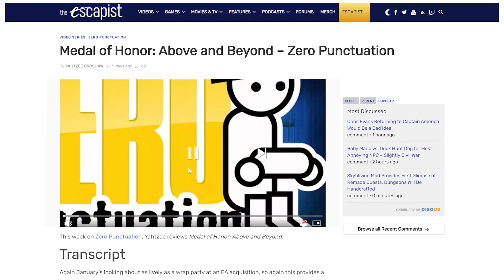Jack & Nick's Biggest Gaming Shames | The Escapist Show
Everyone has a gaming shame, here's Jack and Nick's.